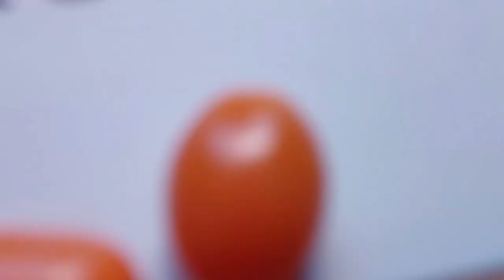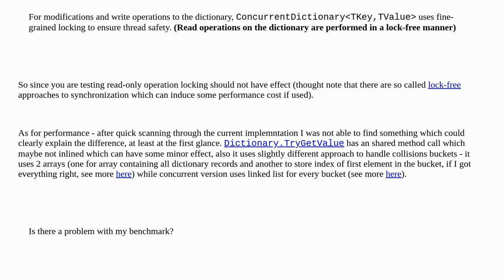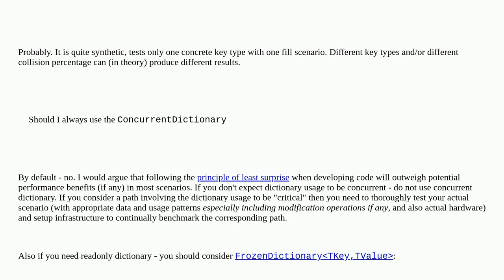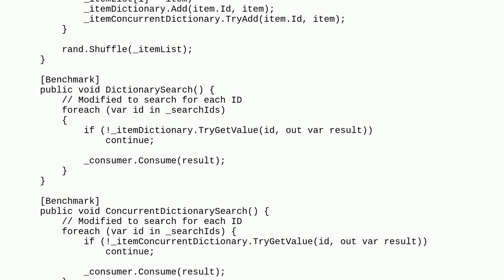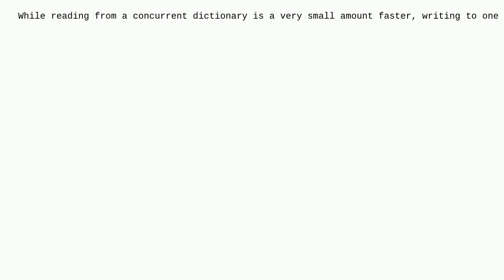.NET8 - ConcurrentDictionary always faster than normal Dictionary... how so? Benchmark result and...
.NET8 - ConcurrentDictionary always faster than normal Dictionary... how so? Benchmark result and code included

A special thanks goes out to the community

  performance c# .net-8.0 dictionary concurrentdictionary